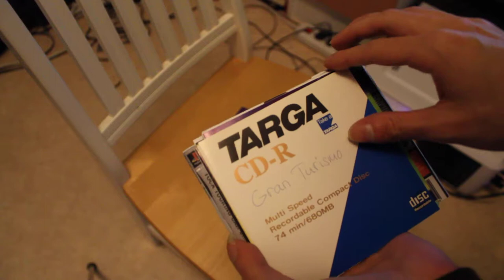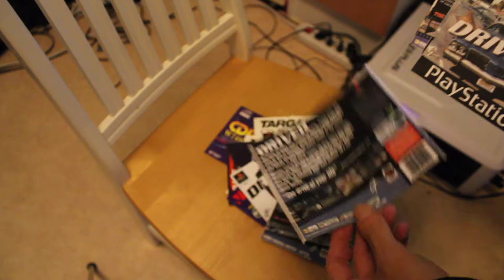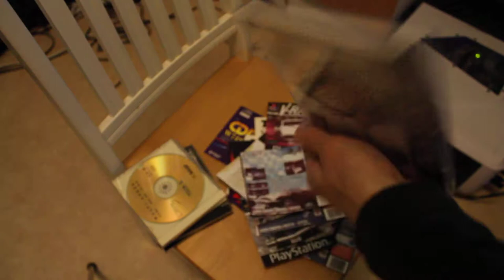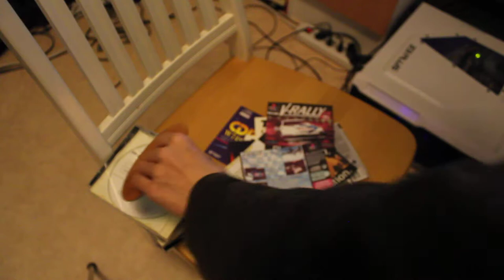My game stuffs - Extra - PS1 CD-R's *OUTDATED* (1080p)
So I decided why not. These are all the current CD-R's, and most are obsoleted at this point. This was the stuff I played back in the days, until I got all the real stuff seen in earlier stuffs. I also had some PC CD-R's but these seem to be lost or given to someone. PS2 has always been legit stuff. One final note: My PC gaming is not 100% legit, it's the digital things outside a few freeware games. I don't do digital marketplaces, especially if I need extra software. They're not that much more convenient.

EDIT: Tried to see if the Colin McRae Rally 2.0 would work while seeing what all my discs give me at the boot screen, it went to main menu. Probably my lasers and consoles differ in condition.

STUFF SEEN HERE:
Various CD-R's and materials
Bunch of pirates I've now gotten rid of